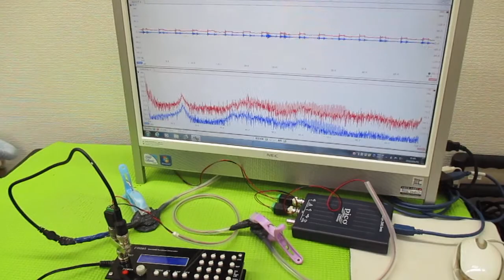オリジナル超音波プローブの「発振・制御」技術